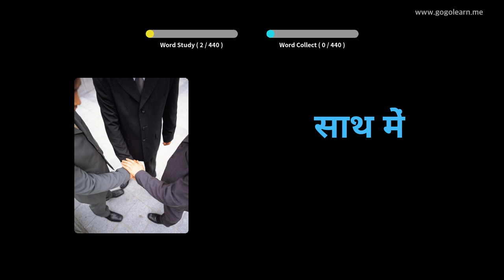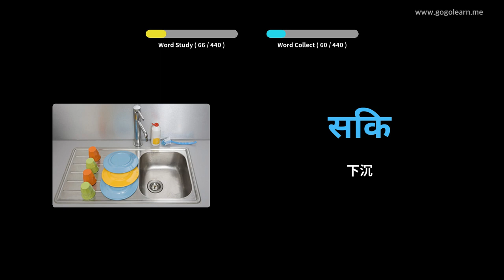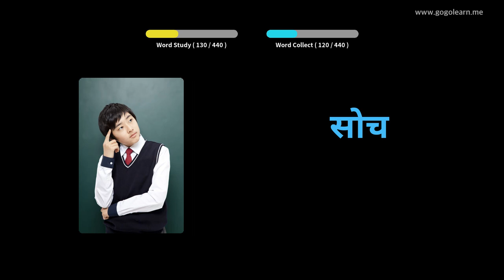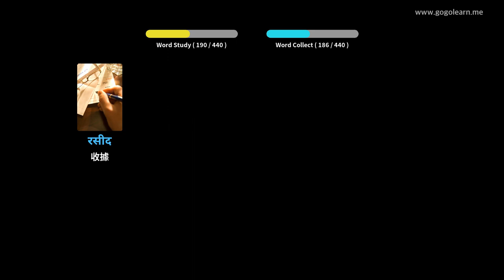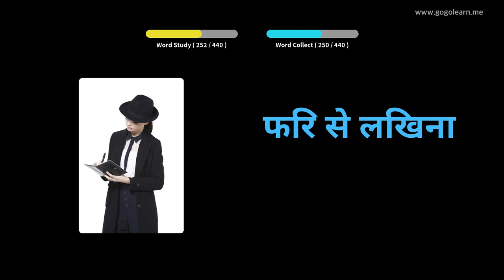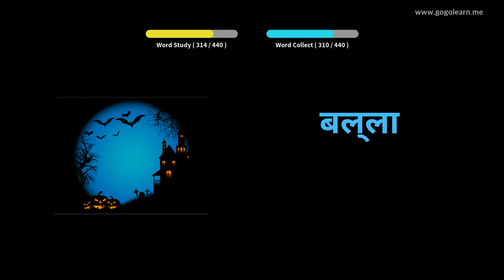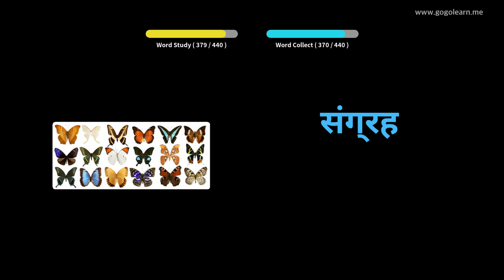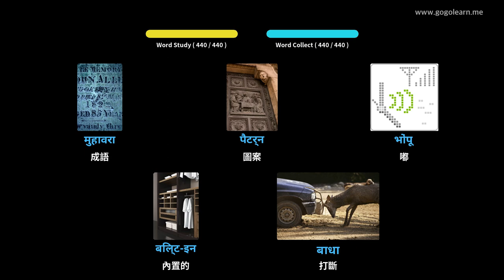印地語詞彙中學3 | Golearn